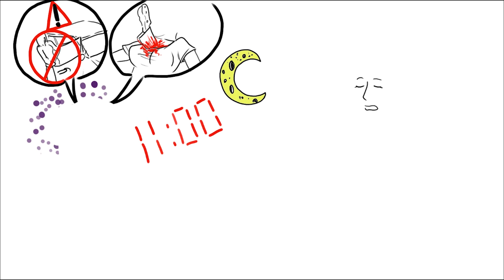Todo el mundo tiene un secreto, cual es el tuyo?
1- El secreto
Algo estaba sucediendo en el pueblo y sus alrededores, muchas personas habían desaparecido, se podía ver por todas partes anuncios con fotografías de personas que jamás volvieron a sus casas...

2- La Mujer de Blanco
Fantasma Real aparece frente un niño

Muchos de nosotros nos preguntamos, ¿existen los fantasmas? He aquí la verdad …
Eran las 9:00 de la noche el día estaba lluvioso y hacia mucho frio, me encontraba con mis padres y mi hermano, de pronto mi madre me dice que iría de compras con mi hermano, por lo que me quedare solo en casa.

◥ Draw My Life ◣ ◥ Speed Paint ◣  ◥ Digital paint◣  ◥ Pantalla Digital ◣ ◥ Tableta grafica ◣